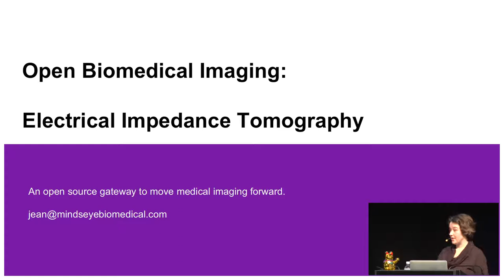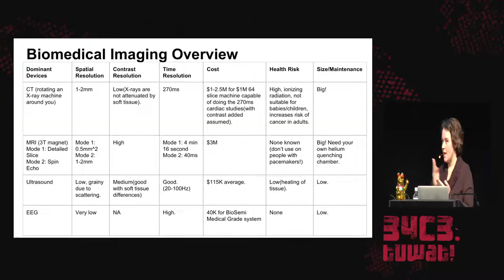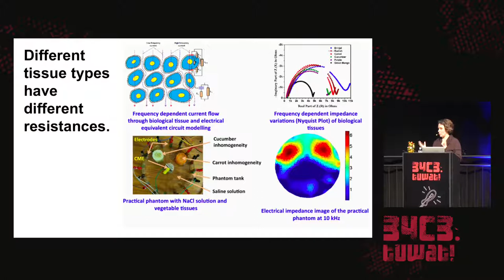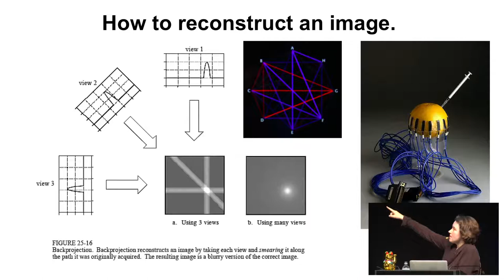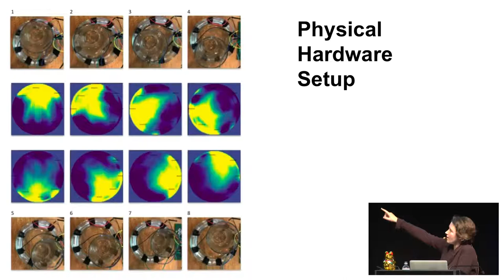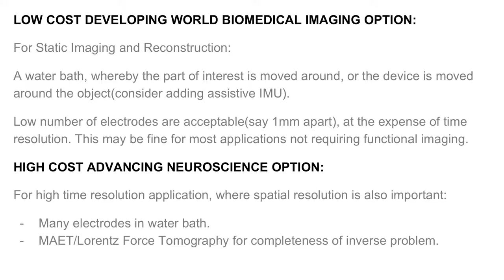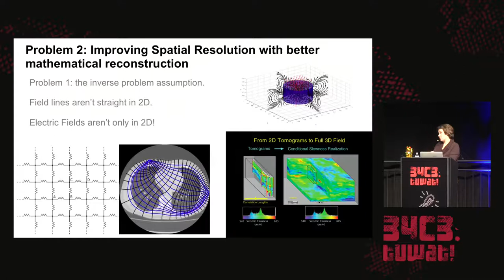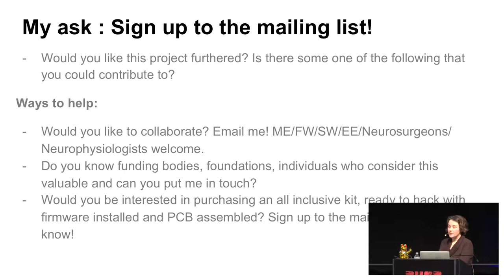34C3 - Low Cost Non-Invasive Biomedical Imaging - La traducción española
An Open Electrical Impedance Tomography Project

An open source biomedical imaging project using electrical impedance tomography. Imagine a world where medical imaging is cheap and accessible for everyone! We&x27;ll discuss this current project, how it works, and future directions in medical physics.

Jean Rintoul